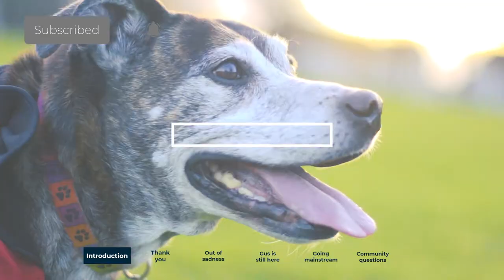Celebrating Our Birthday: Interview With Bella & Duke Co-Founder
Help us improve our audio and video podcast by taking part in our short survey. Every answer helps us continue to improve producing the best pet health and happiness podcast for you.

92% of our customers see positive improvements in their pets within 8 weeks. Switch to our natural, raw food today, the best raw diet for cats and see the difference for yourself

It’s Bella & Duke’s birthday! In this special episode, Rowan Sanderson sits down with co-founder Tony Ottley to reflect on the company’s road to 30 million meals after just four years!

“What keeps us going,” says Tony, “are the stories that we hear from our customers telling us what a difference it has made moving their pets onto Bella & Duke.”

Listen in as Tony goes down memory lane and shares how the idea to start a raw pet food subscription service was born out of sadness and a drive to do better for our pets. Rowan and Tony discuss the company’s rapid success and widespread acceptance in the wider market. Tony also takes some time to answer community questions from our pack.

Contents:
00:00 - Introduction
00:40 - A big thank you to every member of the Bella & Duke community
02:29 - The beginning of Bella & Duke
05:00 - Gus is still here today
08:38 - From the fringes to mainstream
19:00 - Tony answers community questions from our pack members

Our mission is to get as many pets off highly processed food as possible and on to a healthy raw diet which they have evolved to eat.

Natural feeding for dogs and cats couldn’t be easier with our brand new, bamboo Chomping Board. A natural flat feeding board for pets of all ages, sizes and breeds, perfect for a natural mealtime experience. Say goodbye to fussy eaters and start feeding your dog the natural way today!

Join our Facebook pack for information and advice from the amazing Bella & Duke community. We are here to support EVERY pet owner to give your pets the best health and happiness they can have.